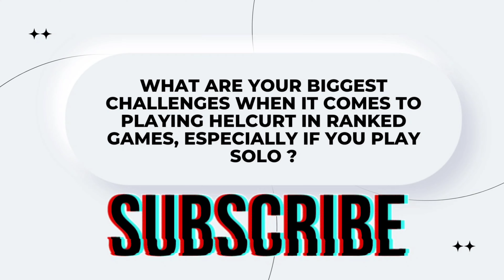Helcurt Best Build 2022 To Win Early Game In Season 26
Helcurt Best Build 2022 To Win Early Game In Season 26 -  Enemy gives me early the advantage thats why I tried my best to maximize using my helcurt best build 2022.

If you like this make sure to click the like button and subscriber for more helcurt gameplay thank you!

IGN
Rydark ( Main Account )
Youtube : Rydark ( 2nd Account )

helcurt
helcurt solo rank jungle
helcurt best build 2022
helcurt best build for 2022
helcurt best build 2022 for solo rank
helcurt jungle maniac in just 10 minutes
helcurt jungle maniac
helcurt meets his worst enemy
helcurt solo rank with toxic teammates
helcurt toxic teammates
helcurt solo rank meets his worst enemy
helcurt lag
helcurt solo rank
helcurt rotation 2022
solo rank helcurt
helcurt new rotation 2022
helcurt season 26
helcurt s26
helcurt jungler
helcurt jungle
helcurt solo
helcurt tutorial
helcurt buff 2022
helcurt fast hand
helcurt montage
helcurt tutorial
helcurt deadly stings
Helcurt montage fast hand
top global helcurt
helcurt brutal damage gameplay
helcurt aggressive gameplay
helcurt gameplay 2022
helcurt Savage
helcurt Maniac
helcurt gildark
Helcurt top global gameplay
helcurt mobile legends
mobile legend helcurt
helcurt mlbb
helcurt ml
helcurt top global
helcurt best build and emblem 2022
helcurt gameplay mobile legends
helcurt top 1 philippines
top 1 global helcurt 2022
helcurt top global
Helcurt 2022
Helcurt mlbb
mlbb helcurt
montage helcurt
helcurt ml top global
helcurt gameplay fast hand
Mobile legends
helcurt ice scythe
helcurt zodiac scorpio skin
helcurt evolved predator
helcurt elite skin
helcurt emblem set
helcurt exoracial executer
helcurt emblem tersakit 2022
helcurt tips and tricks
helcurt Elgin
helcurt Hororo Chan
helcurt Deen Plays
helcurt Betosky
helcurt Master The Basics
helcurt Rydark
helcurt Assassin Rylles
helcurt AK MLBB
helcurt Hybridz
helcurt RENE JAY
helcurt Gameplayer Proplayer
helcurt PxDMLBB
helcurt SOUL EATER
helcurt KuLapOo
helcurt Mobile Moba
helcurt Supreme Moba
helcurt axe Mobile Legends
helcurt Worthy
helcurt gildark
helcurt kairi
gildark helcurt